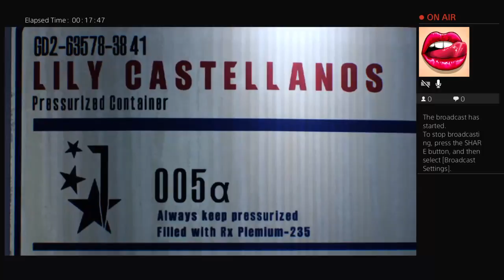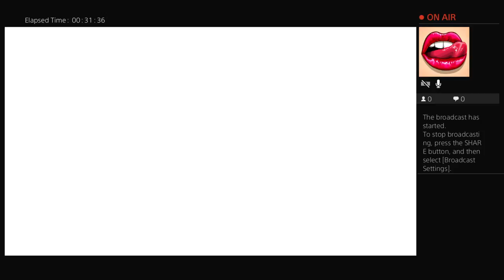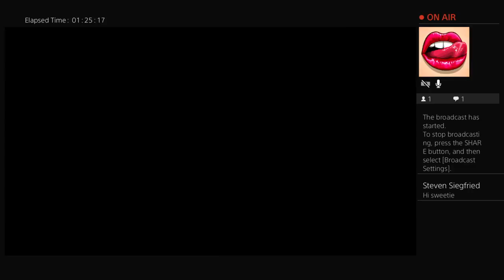E_rotica69's Live PS4 Broadcast